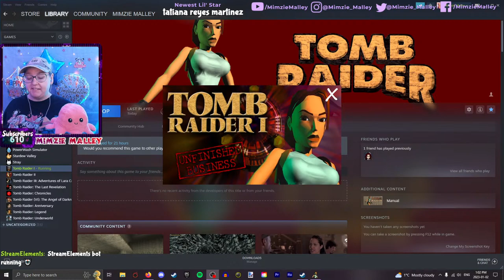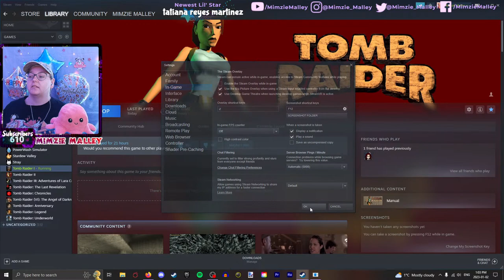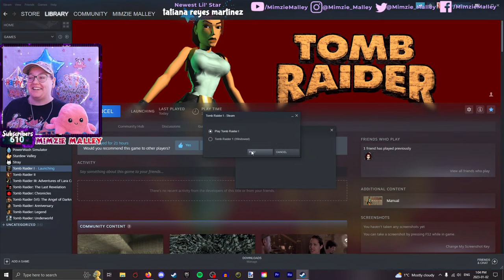Temple of the Cat | Lets Play - Tomb Raider Unfinished Business (Gold)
2:31 Hi mum/my lil stars
5:33  gameplay starts - enjoy!
1:47:21 end of level stats/chatting

The first chapter of the game takes place in Egypt, and occurs several months after the events of Tomb Raider. The story sees Lara returning to the City of Khamoon to investigate a mysterious statue of the Egyptian goddess Bast. This leads to her discovery of an entirely new temple dedicated to the cat deity, which includes a giant gold statue several stories high. The second chapter takes place before those of the first chapter - quite literally straight after the events of Tomb Raider. This chapter starts with Lara sliding down the same slope as in the final level of the original game, and finishes with her destroying the last remnants of the Atlantean Race.

Hi Mum!👋🏻 Playing Tomb Raider & Final Fantasy, Put your feet up & start an adventure with me! 🇬🇧
I’m a big girl with a big heart 💜
Tomb Raider (1996)
Tomb Raider II
Tomb Raider III
Final Fantasy (Pixel Remaster)
It Takes Two